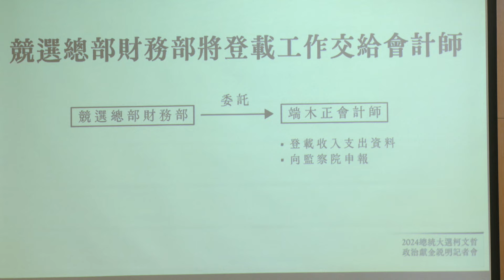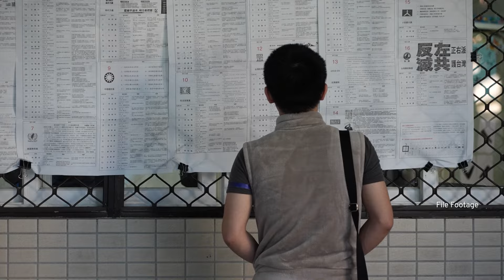Analysis: TPP Faces Uncertain Future Amid Wave of Scandals | TaiwanPlus News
The opposition Taiwan People's Party and its leader, former presidential candidate Ko Wen-je, have endured a nightmare week under the cloud of a scandal over false reporting of its accounts. It's the latest setback after the party's strong performance in January elections. To find out where it leaves the party, TaiwanPlus spoke to political analyst Courtney Donovan Smith.

📹 Reporter(s):Howard Chang/Ed Moon